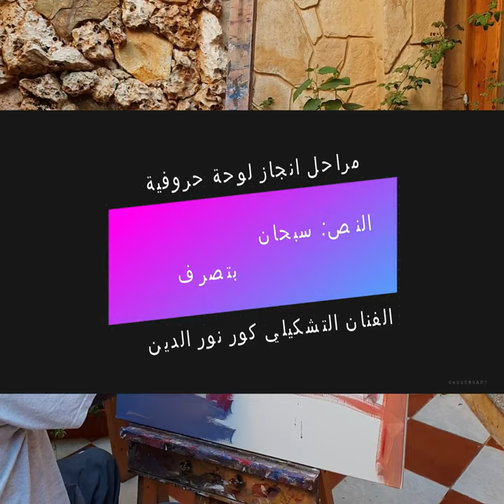مراحل انجاز لوحة حروفية بخط الطيواني بتصرف Step by step acrylic painting, arabic calligraphy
مراحل انجاز لوحة حروفية بخط الطيواني بتصرف
النص: سبحان الله و بحمده
الفنان التشكيلي كور نورالدين

Step by step acrylic painting (arabic calligraphy) performed by artist Kour Noureddine.

الفيديو من إنجاز رماح بصول
Produced by Remarh Bsoul